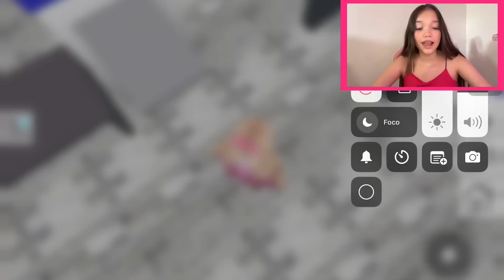ME MUDEI PARA O NOVO BROOKHAVEN DA BARBIE!! 💅 - Brookhaven RP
Oiii gente!!! hoje estou jogando roblox e eu jogo tambem varios jogos diferentes super divertidos e legais para vcs!! 💜💜

instagram 💜 Licygames
tiktok 💜 licygamerr
nome do roblox 💜umagirlqualquer001

meu grupo do roblox compre as roupinhas e fique super estiloso!! 💜

sobre os videos do meu canal!! 💜

eu amo gravar videos de roblox no brookhaven historinhas, e com certeza slime! no jogo super slime simulator que eu e vcs adoramos e eu estou pensando em fazer videos de webcam sempre e voces ja assistiram barbie girl no roblox, ou barbie cinemas, barbie filme completo novo 2023, ja assistiram barbie 2023 filme, eu amei o filme novo da barbie, e principalmente a minha serie favorita e wandinha, wednesday, a dança da wandinha e a melhor parte e eu amo curiosidades sobre filme novo da barbie, e da wandinha, amo ver tiktok compilados barbie e wandinha adoro quem ai ama tambem?? eu amo as historinhas brookhaven gravidas,e as da barbie brookhaven, e a wandinha brookhaven se quiserem que eu faça comentem ai!! obrigada gente por tudo, roblox doors eu amo e tambem amo roblox jogos, videos de roblox engraçados, querem que eu faça tente nao rir versão roblox!!

vc chegou a o fim toma um sorvetinho🍦🍨